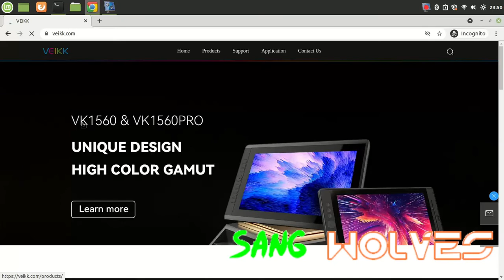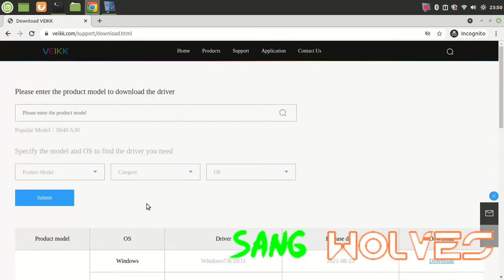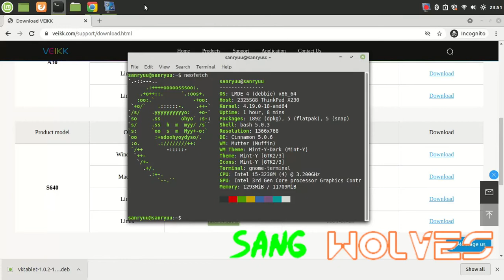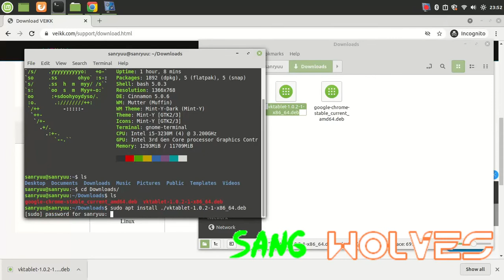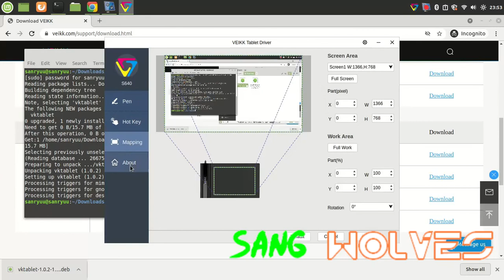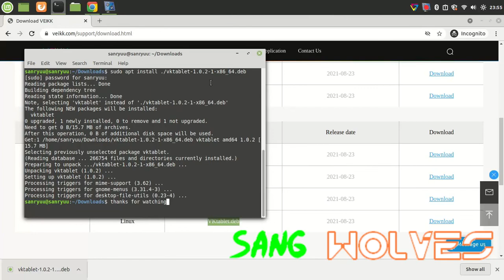Veikk S640 GUI Linux Mint Debian || Thinkpad X230 || Sang Wolves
link pembelian tool tambahan :
Obeng dan Opening tools set

Jakemy 24 in 1 Obeng Set Premium Repair Tools Kit Smartphone JM-8168